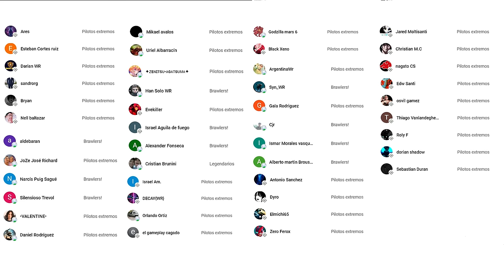POR ESTO TU TITAN BEDWYR NO AGUANTA EN LIGAS ALTAS - War Robots WR